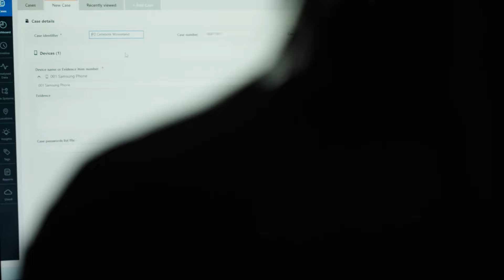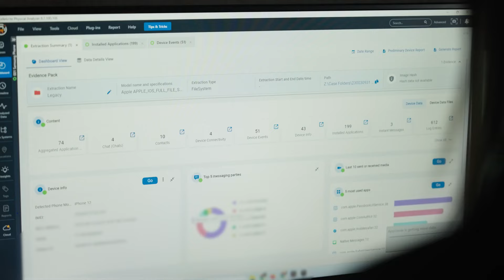Prince William County PD Uses Digital Forensics In Child Exploitation Cases to Serve Swift Justice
Discover how Prince William County PD leverages digital forensics to help solve child exploitation cases. The digital forensics lab, led by Sergeant Ryan Whaley and Master Detective Katie Zaimis, uncovers crucial evidence from devices like smartphones and smartwatches. This evidence corroborates the suspect's confession and identifies additional victims, showcasing the power of collaboration and advanced digital tools in solving intricate cases. The Prince William County PD's commitment to continuous training and adopting cutting-edge technologies like Cellebrite solutions emphasizes its dedication to protecting the vulnerable.